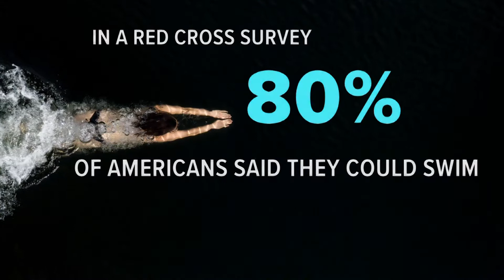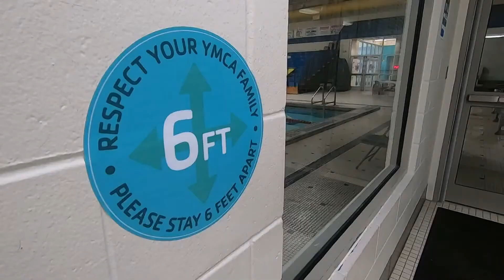Many Maine kids lack basic swimming skills, lifeguards observe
The pandemic forced many pools to drop their availability of swimming lessons for kids.